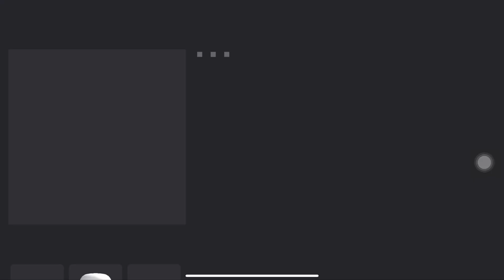【Roblox免費動態臉部】可以動的頭😮！Dynamic Head！如何獲得全新免費經典反向微笑、逆向微笑及:v動態臉部！全酷的Roblox免費物品🤩！《Roblox免費裝備2023 》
【Roblox免費動態臉部】Dynamic Head！如何獲得全新免費經典反向微笑、逆向微笑及:v動態臉部！

時間軸
➤0:00 片頭
➤0:07 Roblox免費外觀 Dynamic Head
➤0:17 獲得全新免費經典反向微笑、逆向微笑及:v動態臉部
➤0:35 會員鳴謝
➤0:41 片尾

縮圖制作者➤ Superlemon超級檸檬

甚麼是《Roblox》?
《機器磚塊》是一款由Roblox公司開發的大型多人線上遊戲建立平台，該平台允許使用者設計自己的遊戲、物品、T恤及衣服，以及遊玩自己和其他開發者建立的各種不同類型的遊戲，這些遊戲均使用程式語言Lua編碼。 (維基百科)

Discord, Facebook, Messenger群組及YouTube留言區規則➤
          1.禁止公開私聊內容等秘密妨害罪(ex:截圖他人聊天訊息)
          2.禁止誹謗他人毀壞他人名聲(ex:傳播謠言等不實訊息)
          3. 禁止恐嚇、威脅等字眼(ex:以自殺、謀殺威脅他人)
          4.禁止說話帶有大量髒字等字眼(ex:可以接受1字經、2字經不能接受3字經且不能帶有爸、媽等字眼)
          5.禁止人身攻擊(ex:死胖子、婊子)
          6.禁止低頭看人或嘲諷他人(➡️ex:自以為是將心中想法"加油添醋"的說出來嘲諷他人)
          7.禁止上傳不雅照片(ex:暴力、血腥、色情)
          8.禁止刷頻
          9.要吵架請到別的地方 就算有"吵架區"這種東西  私人恩怨請私底下解決
         10.禁止談聊有關種族歧視 政治 腥羶色等敏感話題

標籤➤